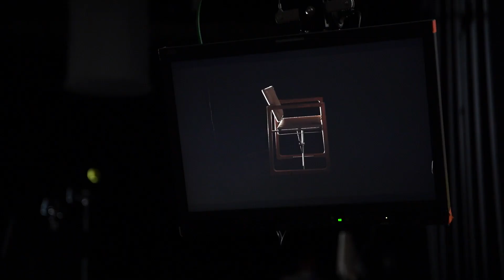Garpa Making of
Wir sind eine Full-Service Videoproduktion für Unternehmensfilme und kreativen Social Media Content. Wir realisieren Deinen Unternehmensfilm vom ersten Konzept bis hin zum Endformat.

Interesse an einem Video? Jetzt mit uns Kontakt aufnehmen!

040 – 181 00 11 – 0